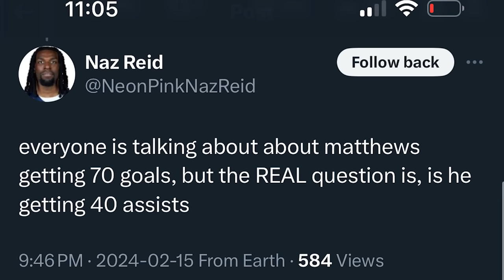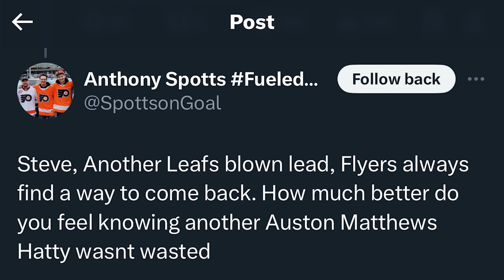LFR17 - Game 52 - Matty Mutant - Flyers 3, Maple Leafs 4 (OT)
Steve Dangle recaps and analyzes Game 52 of the Toronto Maple Leafs season against the Philadelphia Flyers